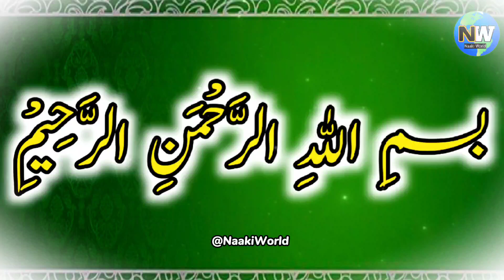Mor Aur Saap Ko Jannat Se Kyun Nikala Gya | Mor Aur Snap Pr Allah Ka Azab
Allah Ne Mor Ko Jannat Se Kiu Nikala
mor aur saanp ko jannat se kyun nikala gaya mor aur saanp ka waqia
sanp aur mor ko jannat ka waqia
saap aur mor ki ladai
saap aur mor ka waqia
saap aur mor ki kahani saap aur mor ka vakya
saap aur mor ki dushmani kyu hai snake and peacock story
story of snake and peacock snake and peacock
snake and peacock fight snake and peacock story in islam
snake and peacock story in jannat snake and peacock ko jannat se kyun nikala gaya
hazrat adam aur hawwa ka waqia
adam
moral store in urdu
hazrat amina ka waqia

 سانپ اور مور
سانپ اور مور کو جنت سے کیوں نکالا گیا
سانپ اور مور پر اللہ کا عذاب کیوں آیا
مور اور سانپ کی لڑائی
مور اور سانپ کی کہانی